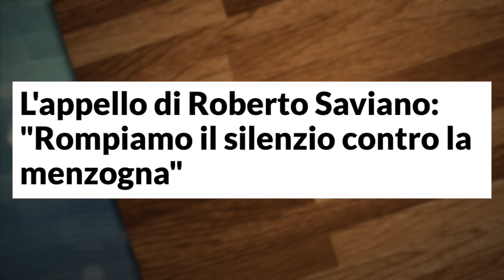Gli ANTIGOVERNATIVI sono NEL PANICO? Saviano lancia un appello